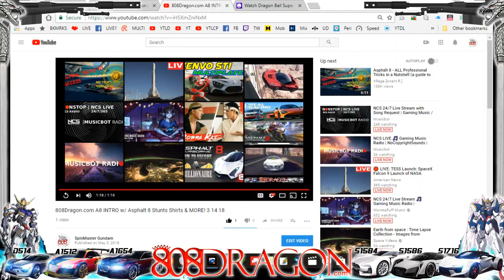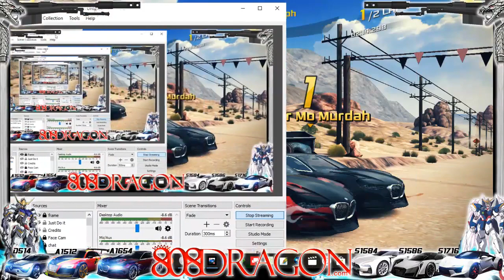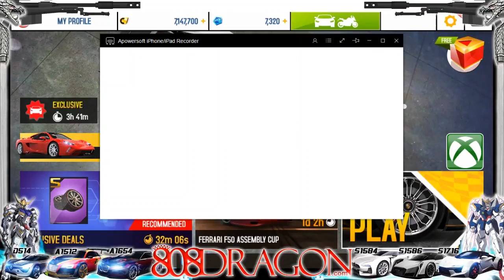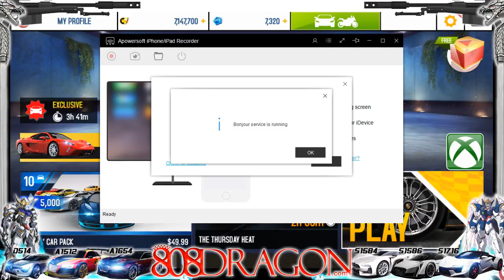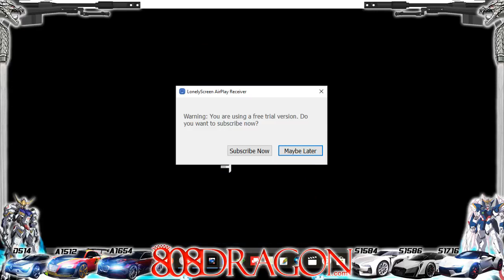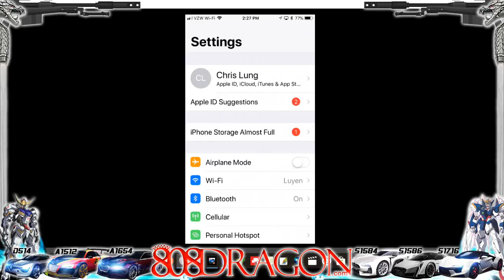HOW TO Asphalt A8 LIVE Vencer Sarthe pt9 Venice | Buick MP | Etc by 808Dragon.com